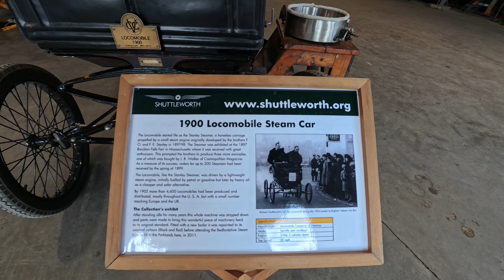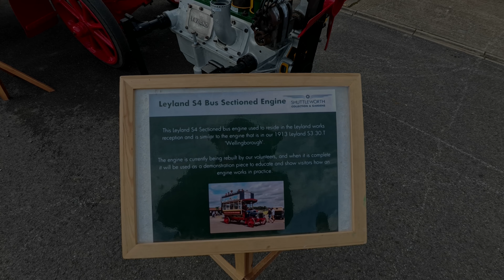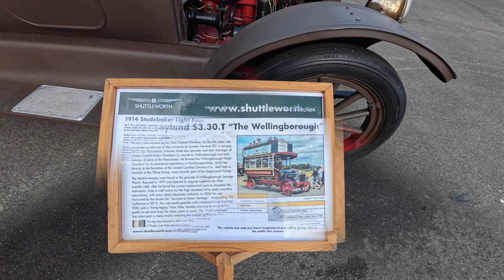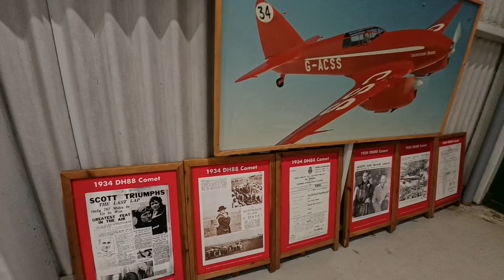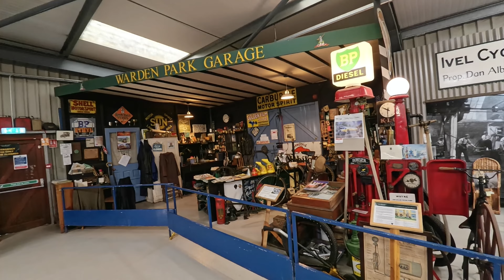The Shuttleworth Collection Engineering Open Weekend, February 2024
Wheels of Interest visited, and took part in, the recent Shuttleworth Engineering Open Weekend in Bedfordshire UK.  Here are some of the exhibits on show and a walk around the workshops and hangars at this incredible museum.